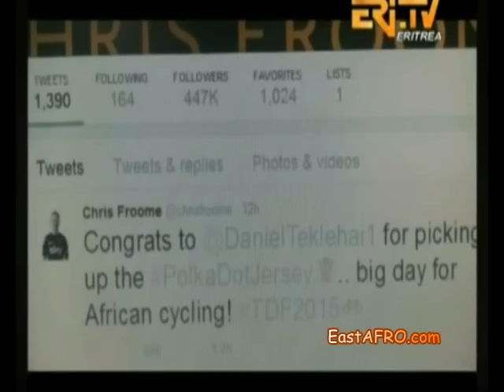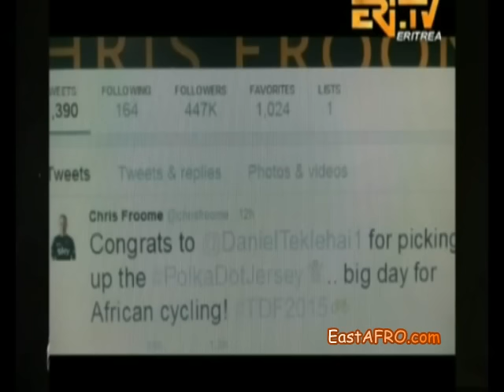Eritrea ERi-TV Report on Daniel Teklehaimanot, Merhawi Kudus Tour de France 2015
Eritrean Eritrea TV

Eritrea Sports
Eritrean Eritrea TV